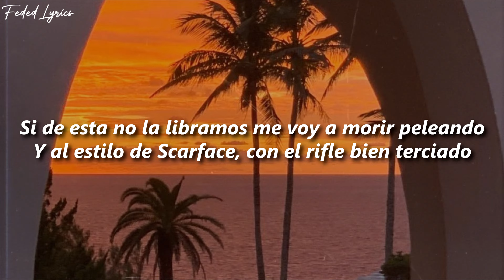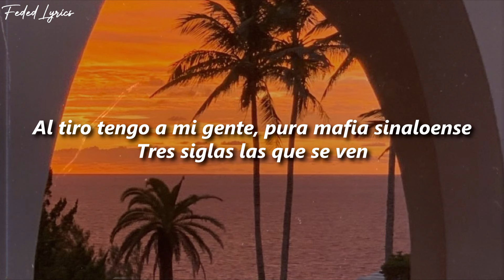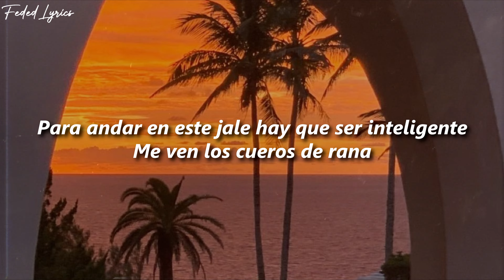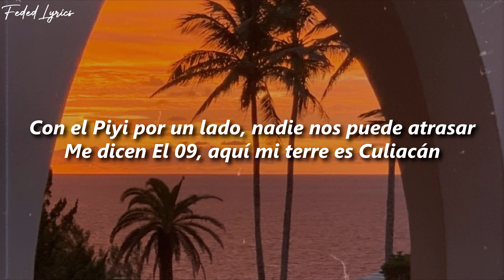Fuerza Regida X Juanpa Salazar - MI TERRE CLN 🔥| LETRA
🎶Escuchalo en:
➡️Youtube (Video Oficial):